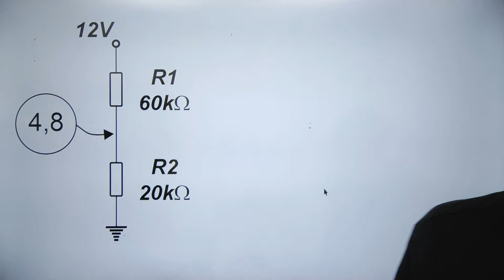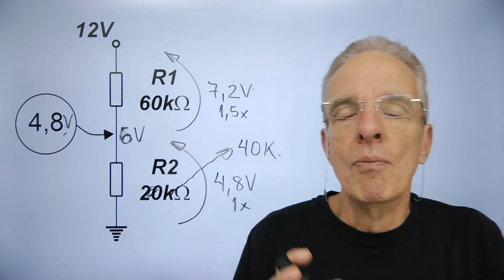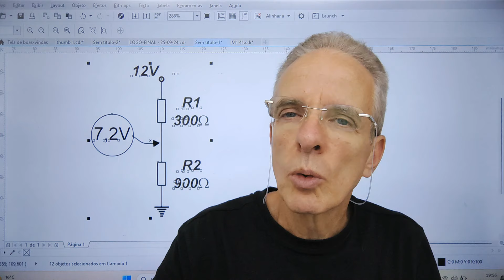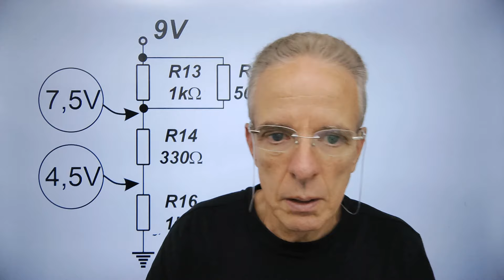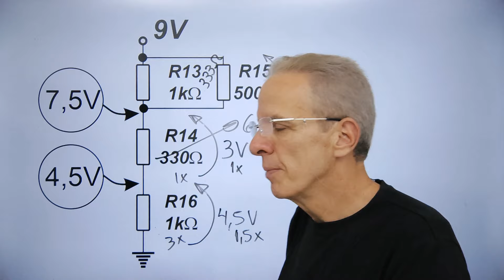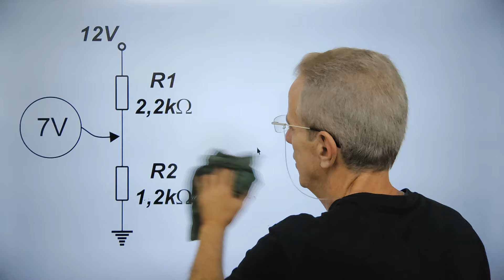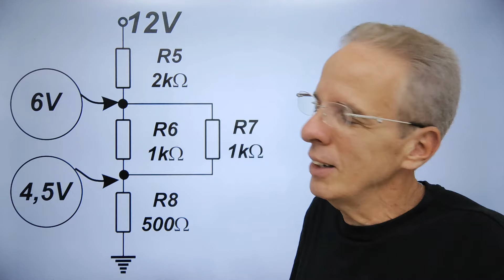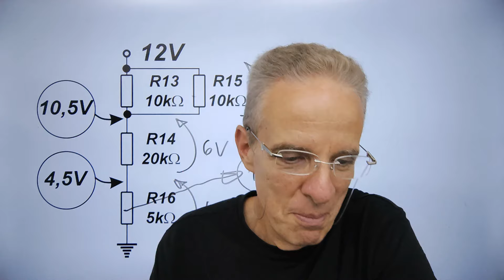Análise de falhas em diversos circuitos série paralelo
Nesta aula de reforço, o estudante Edson Verri, faz 8 análises de falhas em circuitos série e série paralelos, onde os cálculos do valor da alteração dos resistores são analisados detalhadamente.

Quer saber como transformar 12 a 15 anos de intenso estudo em 12 meses? Então veja este vídeo

Torne-se um especialista em análise de defeitos e um profissional de sucesso!
Nosso Curso é 100% online e não importa se você vai estudar eletrônica do zero ou se deseja impulsionar sua carreira, com a nossa metodologia revolucionária!

Seja estudante da CTA Eletrônica e escolha um de nossos planos de estudo: 16, 12 ou 8 meses. Sua formação vai depender do seu ritmo de estudos e disponibilidade de tempo!